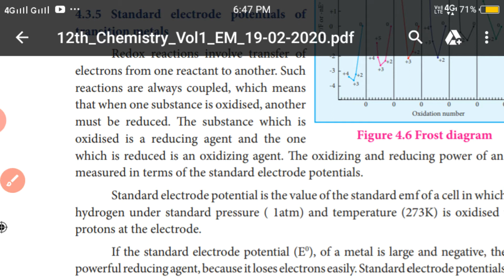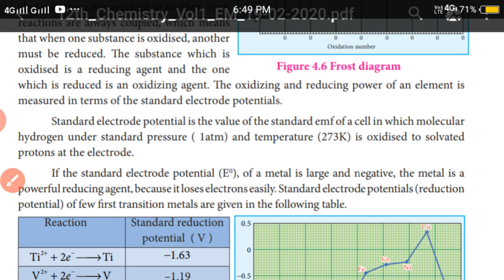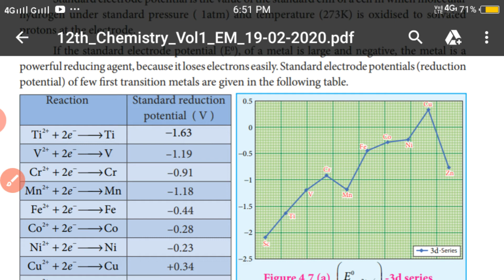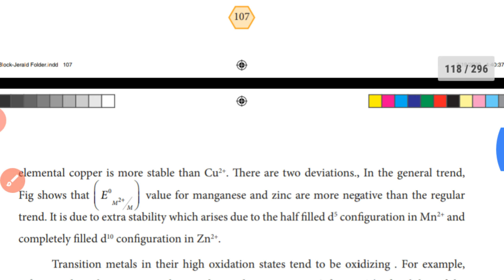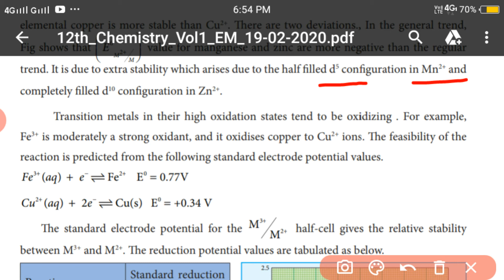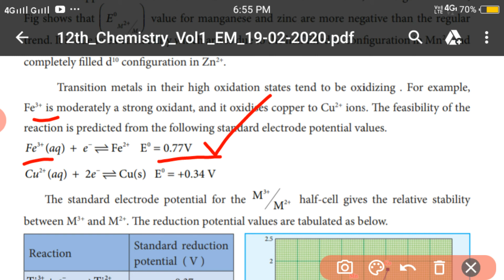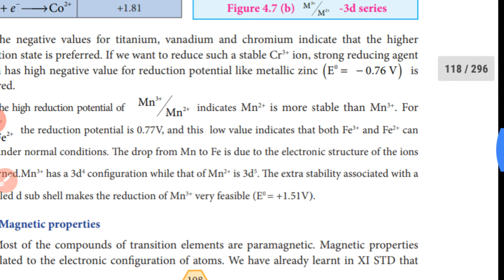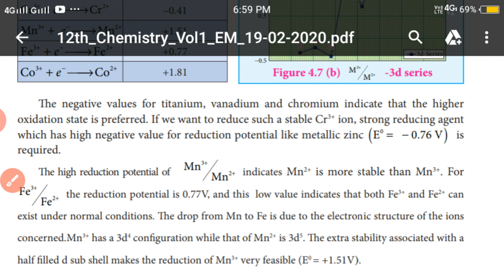Standard electrode potentials of transition metals